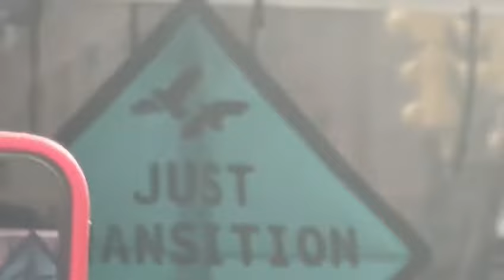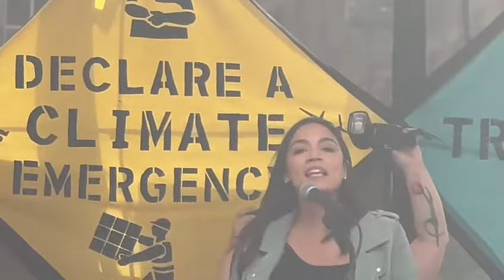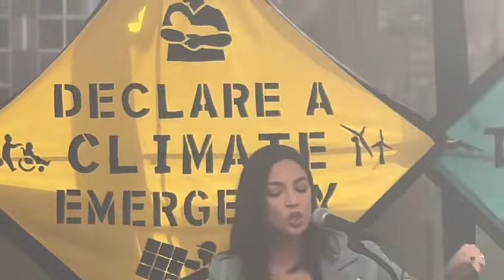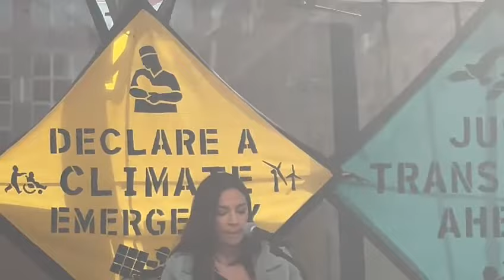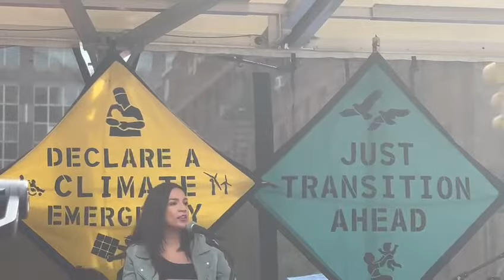Alexandria Ocasio-Cortez Speaks at Climate Week NYC | Congresswoman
AOC speaks to a large crowd in NYC in 2023 for Climate Week.

🌎 Join Congresswoman Alexandria Ocasio-Cortez as she delivers a powerful address at Climate Week NYC, addressing one of the most critical issues of our time. In this inspiring speech, AOC discusses innovative solutions, policy initiatives, and the urgent need for collective action to combat climate change.

🔥 As a leading voice in Congress on environmental issues, AOC sheds light on the intersectionality of climate justice, economic equality, and the role of policy in shaping a sustainable future for all. Discover her perspectives on the Green New Deal, clean energy, and the transformative changes needed to tackle the climate crisis head-on.

👩‍💼 AOC's passionate advocacy for environmental justice has resonated globally, making this a must-watch for anyone concerned about the planet's future. Whether you're a policy enthusiast, climate activist, or simply curious about the ongoing efforts to address climate change, this video provides valuable insights and a call to action.

🌿 Don't miss out on the opportunity to hear from Congresswoman Alexandria Ocasio-Cortez as she navigates the complexities of climate policy and advocates for a more sustainable and equitable world.